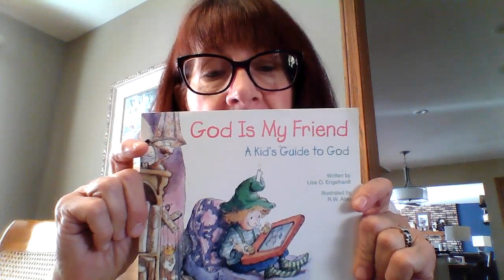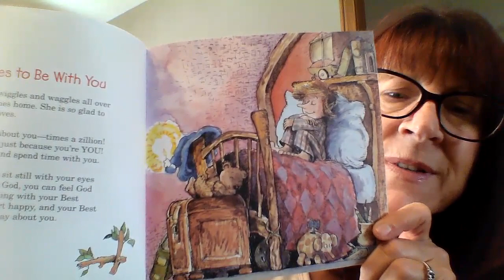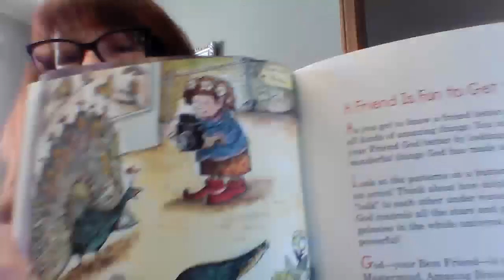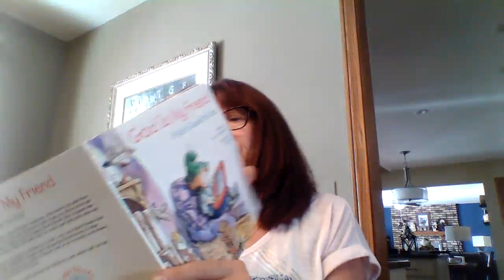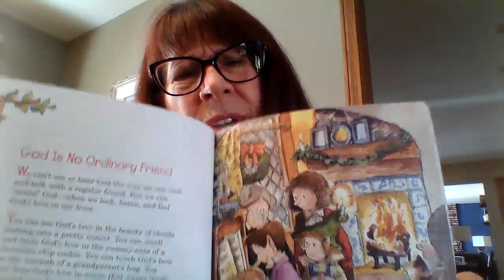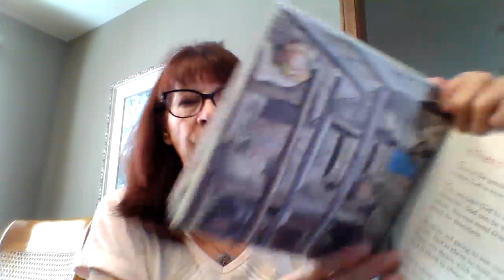Stories with Mrs. Carol -- Week 10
Bible Stories for students from Cornerstone Faith Community Church, Bloomingdale, Illinois.